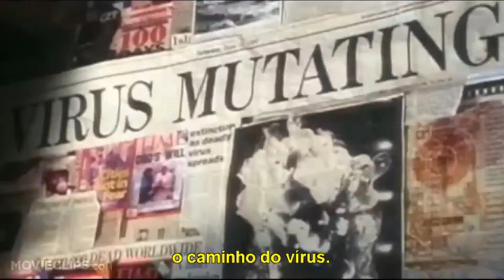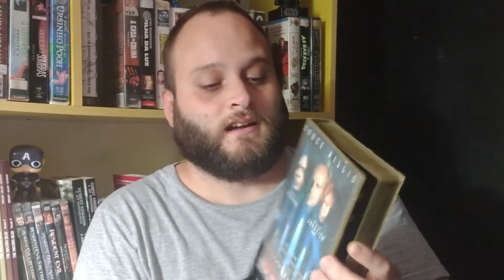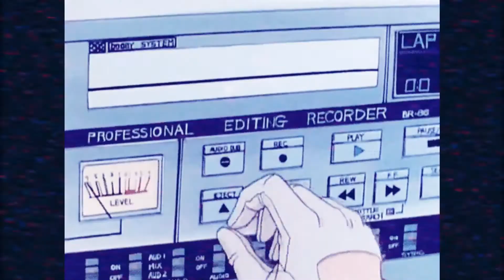𝗕𝗥𝗨𝗖𝗘 𝗪𝗜𝗟𝗟𝗜𝗦, 𝗙𝗜𝗟𝗠𝗘𝗦 ( 𝗩𝗛𝗦 ) , 𝗙𝗟𝗢𝗥𝗘𝗦 𝗖𝗜𝗡𝗘𝗠𝗔 #𝟭𝟬𝟰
Hoje eu trago 3 vhs dos filmes que tenho do ator Bruce Willis , 3 clássicos que na minha opinião depois de DURO DE MATAR  são perfeitos
@FloresCinema ( instagram )
FloresCinema (Facebook )
VIDEO SUGERIDO
𝗠𝗜𝗡𝗛𝗔 𝗖𝗢𝗟𝗘𝗖̧𝗔̃𝗢 𝗥𝗘𝗦𝗜𝗗𝗘𝗡𝗧 𝗘𝗩𝗜𝗟 ( 𝗗𝗩𝗗 ) #𝟭𝟬𝟬